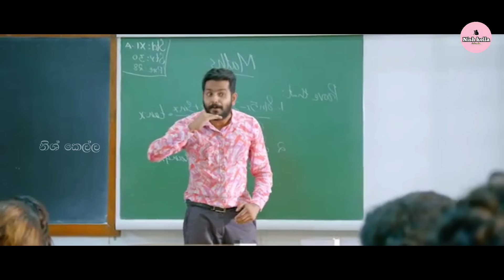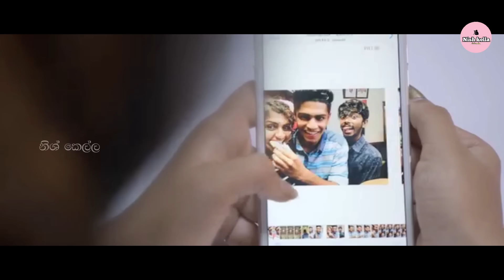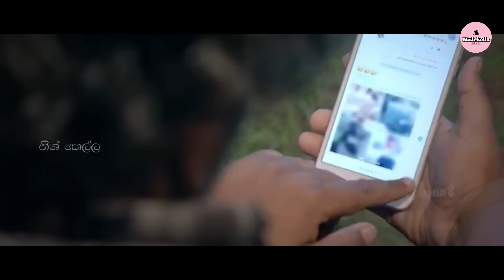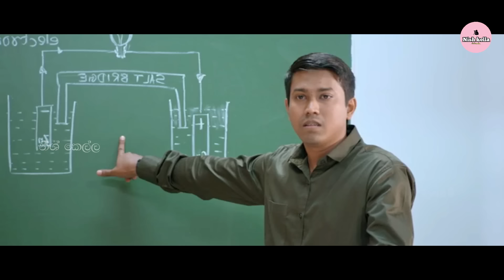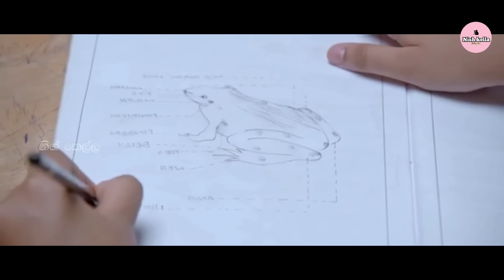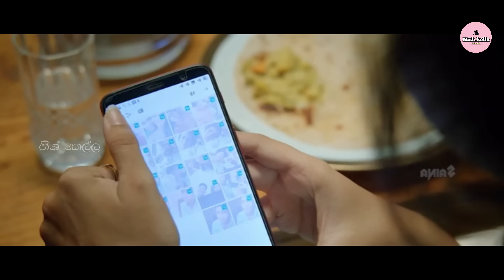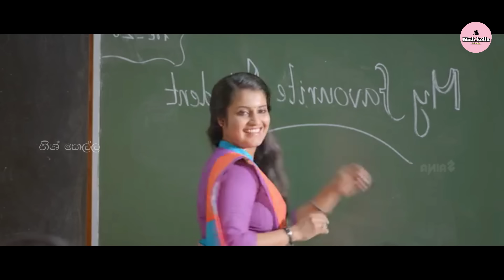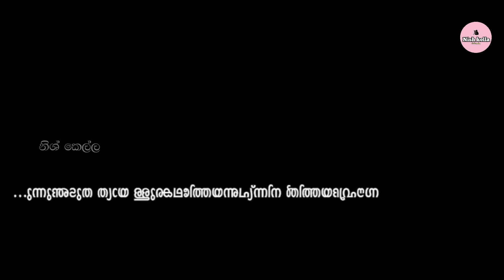ආදරයත් තේරීමක්ද | Oru adaar Love Movie Review | love story movie Sinhala explained | Nish Kella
අපි ඔයාලා කැමතිම ලව් ස්ටෝරි ෆිල්ම්ස් සිංහලෙන් පැහැදිලි ලෙස විචාරය කරන්න බලාපොරොත්තු වෙනවා.ඉතින් මගේ ෆිල්ම් රිවිව් වලට කැමති නම් සබ්ස්ක්‍රයිබ් කරලා එකතු වෙන්න කියලා ආදරයෙන් ඉල්ලනවා ...ස්තූතියි.